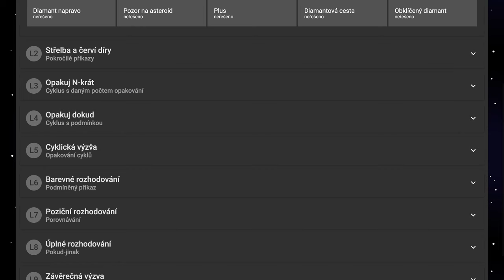🧯 1019 Dvojitá dráha - Robomisia - blokové programovanie